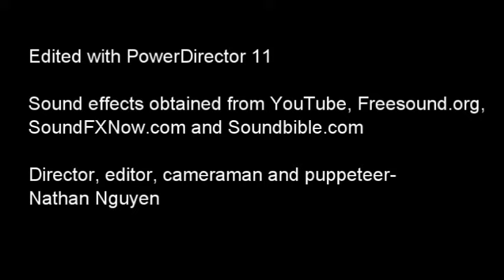T-Rex vs Carnotaurus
Two beasts clash! Who will win, the tyrant lizard or the meat eating bull?